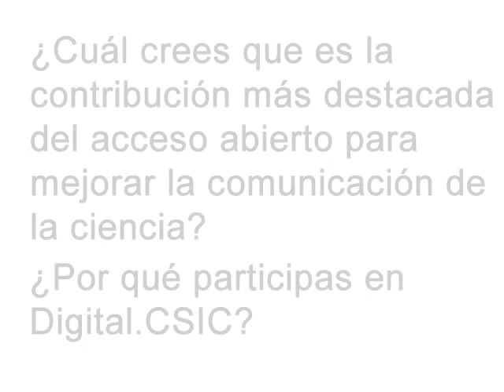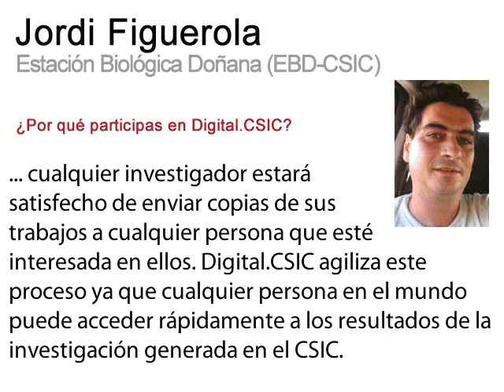Digital.CSIC (divulgación): testimonios CSIC sobre el Acceso Abierto. Jordi Figuerola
Testimonios CSIC sobre el Acceso Abierto. Jordi Figuerola